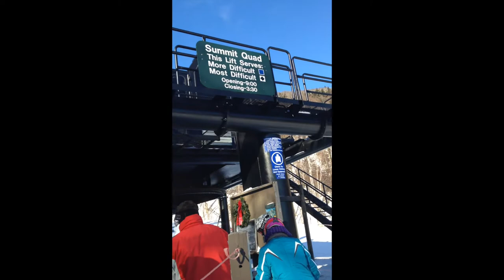Whiteface 2015 Teaser